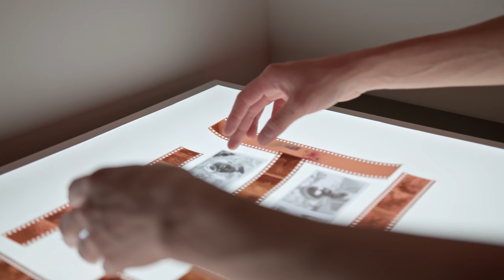Amigos No Porfavor - Yuridia - Doamara Cover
🎇🙌🎼💖 Con mucho cariño y respeto les comparto mi interpretación de esta linda canción "Amigos No Porfavor" de la talentosa artista Yuridia❤️🎵

Deseo que mi interpretación les haga revivir esos hermosos momentos y les transmita la misma pasión y emoción que siento por esta joya musical. ¡ 🎶💕

Agradezco enormemente sus comentarios y opiniones. Sus palabras son un regalo valioso que me motiva a seguir compartiendo mi amor por la música. ¡Les envío mi cariño y gratitud sincera! 🙏💕